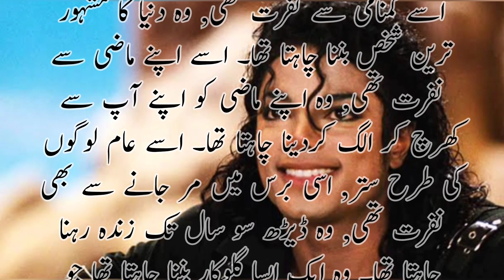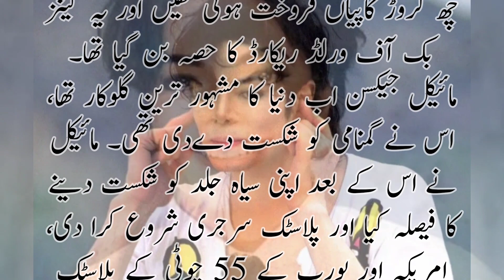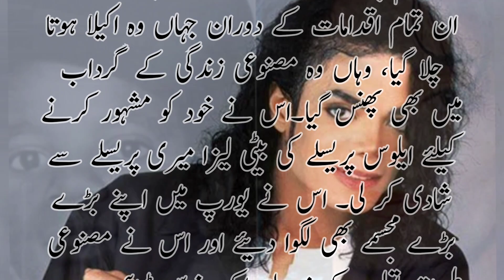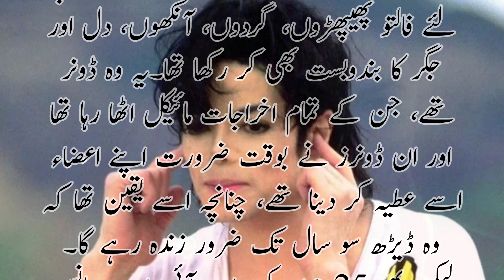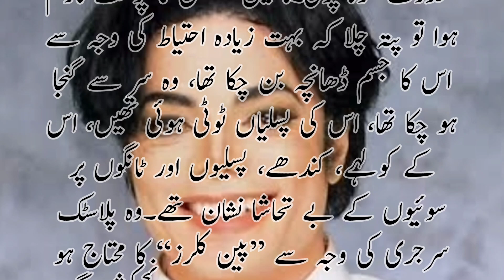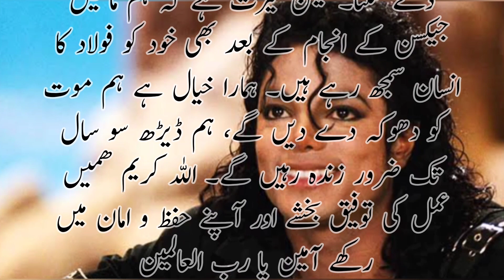Did Michael Jackson beat the system | heart touching story | motivational quotes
Did Michael Jackson beat the system | motivational | quotes heart touching story